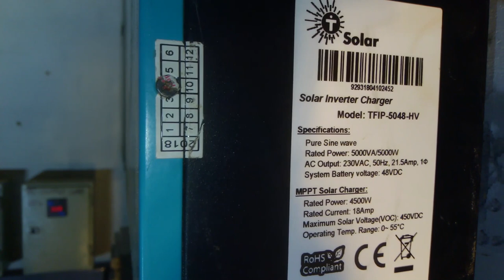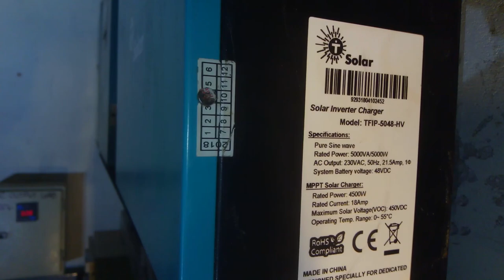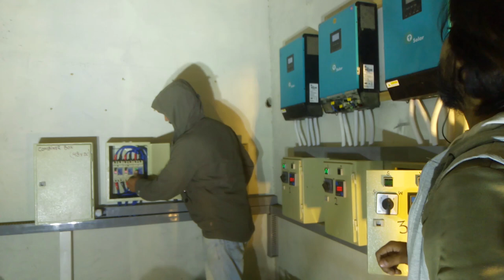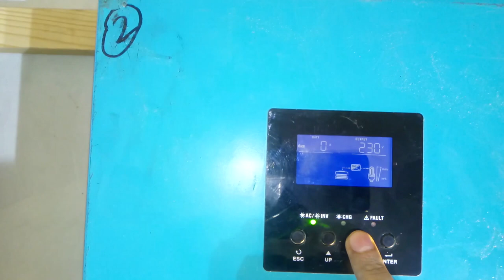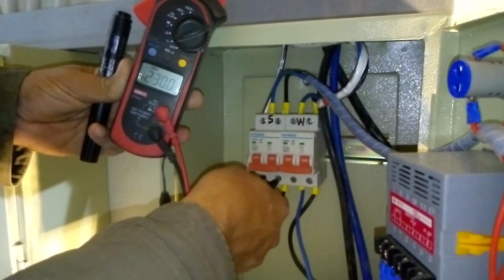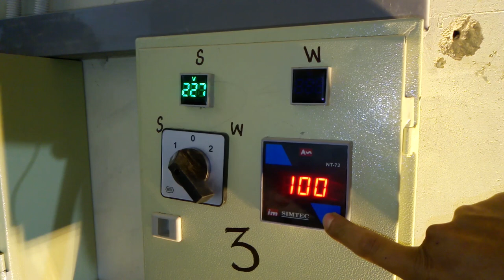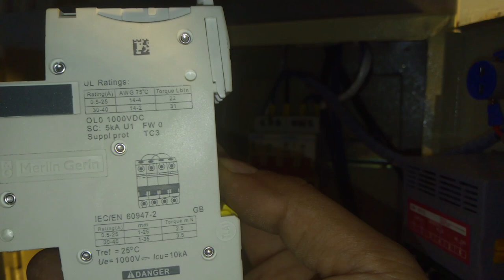How to Install Solar Inverter properly, URDU / Hindi by Humble Solar Wala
How to connect 5 kilowatts Solar Inverter URDU / Hindi by Humble Solar Wala

Tesla 5kw solar inverter

“Cut Your Utility Bills Today” and “Reduce Your Carbon Footprint” are just two examples of potential headlines that offer prospects the solutions they’re looking for.
Everyone goes about saving the world in their own way. Some people ride their bikes to work. Others bring reusable bags to the grocery store. Leonardo DiCaprio yells about greenhouse gas emissions from the window of his private jet, which surpasses the annual emissions of a large car by the time his ivory tower diatribe is halfway over.

Increasingly, Pakistanis are taking their green efforts one step further: using solar power, rather than fossil fuels, to run their homes. According to the Solar Energy Industries Association, the first quarter of 2018 saw the installation of enough solar energy units to power the homes of 10.7 million Pakistan. The SEIA expects the solar capacity of the Pakistan. to double over the next five years. Although renewable energy represents just 11% of total Pakistan. energy consumption, the market is growing at breakneck speed.

Making the switch to solar power isn’t like buying a new pair of kicks: it’s a decision your prospects will chew on for a long time. That’s where re-marketing and RLSA comes in. Let’s say somebody searches “buy solar panels” and clicks on your paid search ad and eventually bounces. Don’t panic! Again, it’s not an instantaneous conversion.

 It’s unlikely that you’ll find many millennial's in the market for household solar panels; not many of them are homeowners, and even fewer are in a position to make this transition.
Maybe emphasize the role smaller electricity bills can play in saving for retirement. Also, think about where your prospects live.

Petroleum, natural gas, coal, renewable energy sources, and nuclear materials, to be precise. As of last year, that list is in descending order from most to least popular.

Petroleum, coal, and natural gas are known as fossil fuels, and they have long dominated the American energy sector – in terms of consumption as well as production. After a steady decline between 1970 and 2008, domestic production of crude oil began to climb again in 2009 and approached record highs in 2015 and 2017. Coal production has followed a similar trend, reaching a low-point in 2016 and kicking back up the following year. Recent upward trends in both of these sectors are due to innovations in technology, which make production more efficient and cost-effective.

Fear not, lovers of trees and birds and frogs and bees: production and consumption of renewable energy – solar, wind, hydroelectric – reached record highs in 2019. Although it may seem counter intuitive, fossil fuels and renewable sources are both on the rise. That’s because Americans like to consume a lot of stuff, and a lot becomes more every year. The cast of RENT weeps softly.

While energy demands increase yearly, the growing number of options creates a challenge more marketers across the sectors. How can you persuade consumers that your option is the best?

What outsiders don’t realize is that “solar companies” can refer to many different businesses:

Solar installation service provider
Solar equipment supplier/distributor
Solar manufacturer
Solar lead generation agency (such as Energy Sage)
Solar software (Sass company)
Solar consulting (usually B2B)

The three main types of solar power systems
1. On-grid - also known as a grid-tie or grid-feed solar system

2. Off-grid - also known as a stand-alone power system (SAPS)

3. Hybrid - solar plus battery storage with grid-connection

Simplified layout of a on-grid solar system

Most modern solar panels are made up of many silicon based photovoltaic or PV cells which generate direct current (DC) electricity from solar energy. The individual PV cells are linked together within the solar panel and connected to adjacent panels using DC cables. Note: It is light energy or irradiance, not heat, which produces electricity in photovoltaic cells. Solar panels also known as solar modules are installed together in ‘strings’ to create a what is known as a solar array. The amount of solar energy generated depends on a number of factors including the orientation and tilt angle of the solar panels, efficiency of the solar panel, plus any losses due to shading, dirt and even ambient temperature. There are many different solar panel manufacturers on the market so it worth knowing which are the best solar panels and why.

Thanks & Regards

Humble Ahmed
Hiba Trading (SMC-PVT) Ltd
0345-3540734